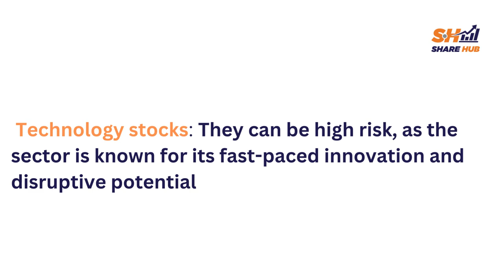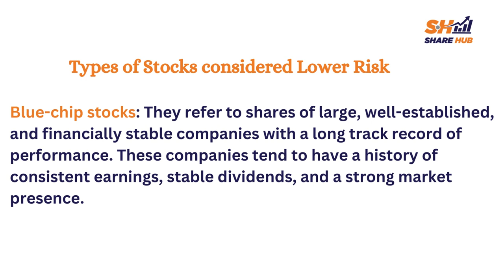Understanding your Risk Tolerance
Understanding yourself as an investor is a crucial first step. There is need to
assess and understand your risk tolerance -  on whether you lean towards a
higher or lower risk appetite.

To sharpen your trading skills in easy and fun ways, DOWNLOAD the ShareHub app